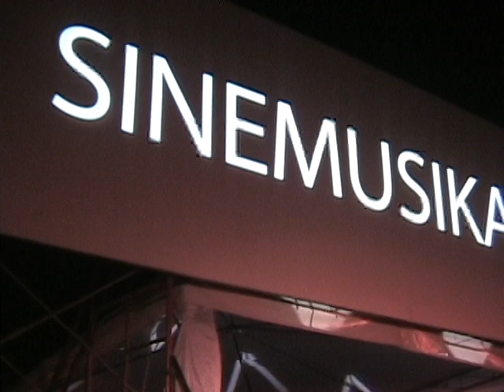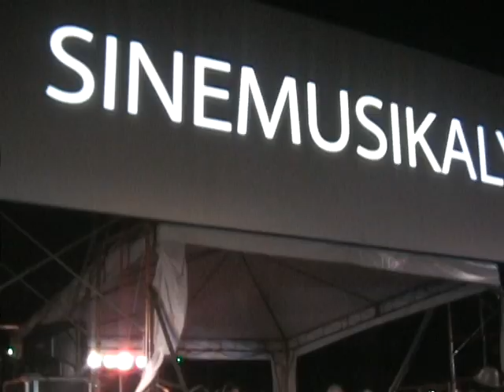Volume Control [2008] by Gangan Ensemble at Sinemusikalye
Gangan Ensemble:

Ria Munoz (laptop, electronics)
Arvie Bartolome (guitar)
Tengal (drums, objects, electronics, conductor)
Erick Calilan (various Asian instruments, gongs)
Lirio Salvador (Sandata)
Inconnu Ictu (electronics)
Anthony Morris (alto sax)
Atchoo Ilagan (drums)
Mikey Abola (bass)
Anto Bautista (guitar)
Caliph 8 (turntables, Akai mpc sampler)
Supreme Fist (turntables)
Kim Feliz (Koto)
Ferdinand "Bai Bai" Pitogo (trombone)
Mark Lester Sorilla (trumpet)

Conductor: Merv Espina
Video score by Tad Ermitaño

SINEMUSIKALYE
7pm, 14 March 2008, Friday / Remedios Circle, Malate, Manila

The Cinema Committee of the National Comission for Culture and the Arts presents Sinemusikalye on 14 March, Friday, at 7 pm in Remedios Circle, Malate, with a massive new media audio-visual concert curated by Tengal with SABAW Art Projects.

For the Sinemusikalye program, three projectors and three screens will be combined to make an expansive panoramic view; while the country's best sound artists, electronic musicians, and instrumentalistswill perform live music at Remedios Circle, Malate
in this never before attempted performance of this scale.

The multi-channel projection of video images and panoramic images by Lyle Sacris and Mark Mijares, will be controlled and manipulated live by video artists,Tad Ermitano and Blums Borres (courtesy of New Media Arts Manila). The main performances will include electronica pioneers Malek Lopez and Caliph 8 scoring Mowelfund animation films in three movements; while Tengal and The Gangan Orchestra (composed of 16 of the best local improvising sound artists, electronic djs and musicians) will be performing Tad Ermitano's video graphic score with algorithms by Tengal as part of the GANGAN SERIES; and will culminate the evening with a full-orchestral sonic blast combined with the panoramic videos manipulated live by Tad Ermitano. Also performing are seminal new media artists, Elemento and The Children of Cathode Ray who will also be scoring animation films by underground legend, Roxlee, as well as a film by Tad Ermitano. The new generation of electronic musicians, Moon Fear Moon and Trojan Whores will also perform their unique brand of sound deconstruction alongside video deconstruction by Blums Borres.

At the beginning of the festivities, filmmaker John Torres will be screening the three-screen version of his feature film, Years When I was a Child Outside. Previously premiered at the Berlin Forum, in Berlinale international film festival, this will its Philippine premiere. The film will be accompanied with a live score by the Makiling Ensemble.

Videos by Lyle Sacris, Mark Mijares, John Torres, Tad Ermitano, Roxlee, Mowelfund Film Institute animators

Gangan Orchestra:
Arvie Bartolome (guitar)
Erick Calilan (various Asian instruments, gongs, electronics)
Lirio Salvador (electronics)
Inconnu ictu (electronics)
Atchoo Ilagan (drums)
Mikey Abola (bass)
Anto Bautista (guitar)
Supreme Fist (turntables)
Kim Feliz (Koto)

National Comission for Culture and the Arts
SABAW
Visual Pond Art Projects
New Media Arts Manila
Sweetspot Studios
Mowelfund Film Institute

archive video from Erick Calilan
camera man: Jonjie Ayson